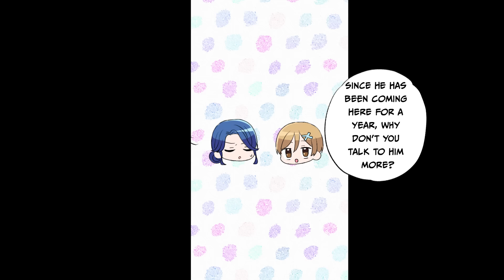［Manga dub］My beautician wants to be only one who can cut my hair but...［RomCom］［Yandere］